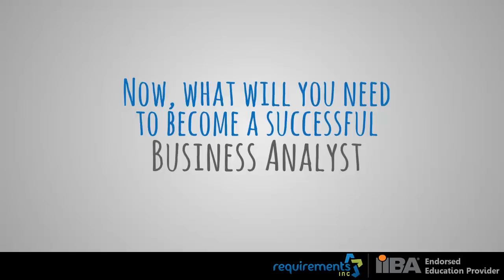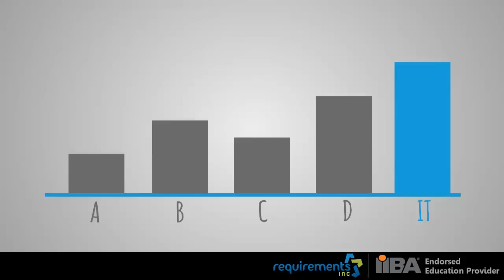How to Become a Business Analyst? No IT Experience Required. Business Analyst Trainng for Beginners.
Business Analysis is one of the best routes for non-IT folks to enter into IT!

You don't have to throw away your past experience either. Any Business / IT / Operations / Management experience you possess can be carried forward to your Business Analyst Profile, allowing you to start at a deserving experience level, rather than as a beginner.

Learn How to Kickstart Your Career as an IT Business Analyst? 2 Hour Info Session by Requirements Inc.:

Business Analysis is one of the best ways for non-IT folks to venture into IT. The opportunities are promising, its a beginner-friendly field and much of your past Business Experience can be carried over so you do not have to start from the lowest rung.

== About Requirements Inc. ==
Since our inception in 2008, Requirements Inc. has been pioneering as a leading IT provider in training, management consulting, solutions development, staffing and corporate requirement engineering. Our primary focus is on business analysis and requirement gathering functions in software/project development process. As a training provider, our mission if to help IT beginners seeking to become Business Analysts by overcoming the barriers of entry.

== About Requirements Inc. ==